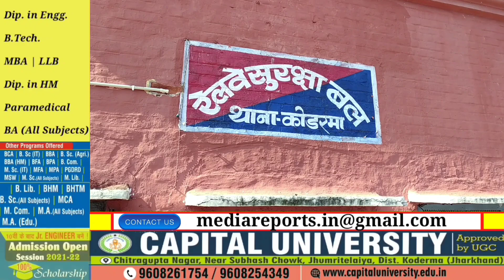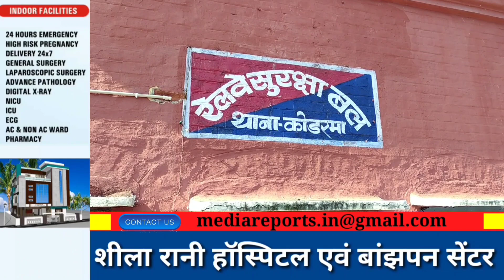रेलवे GM के स्पेशल ट्रेन के सामने कूदा एक व्यक्ति...................